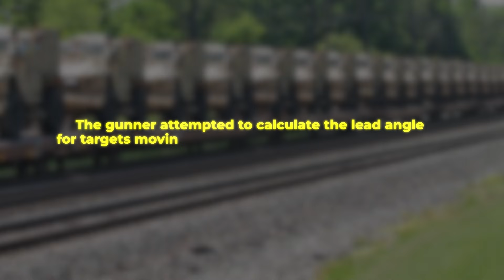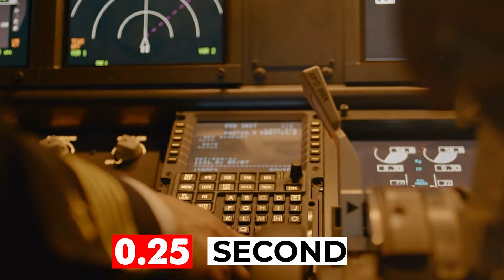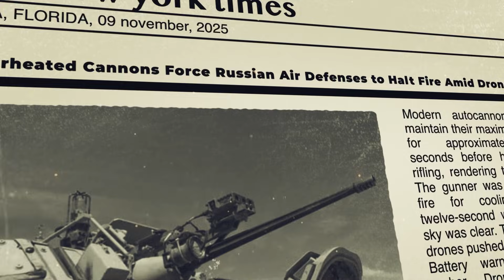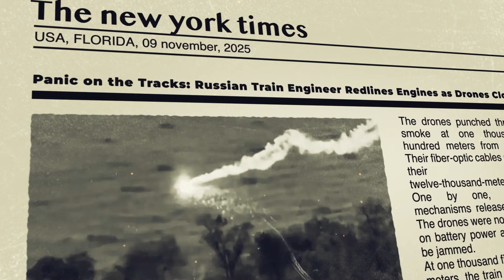The $127 Million Train Strike: How Ukrainian Drones Severed a Russian Supply Line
In this video, we break down the stunning one hundred twenty-seven million dollar train strike. See how Ukrainian operators used a swarm of twelve fiber-optic-guided drones to hunt a high-value Russian ammunition train. We analyze the minute-by-minute tactical battle, showing how the drones defeated Russian EW, artillery, and even a Pantsir-S-one air defense system. This is the full story of how a four thousand eight hundred dollar drone swarm caused a catastrophic detonation, vaporizing tons of thermobaric rockets and severing a critical Russian supply line.